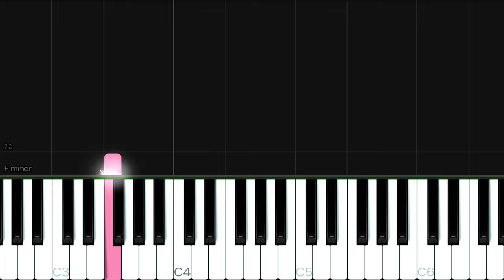Kung Fu Panda - Oogway Ascends | EASY Piano Tutorial